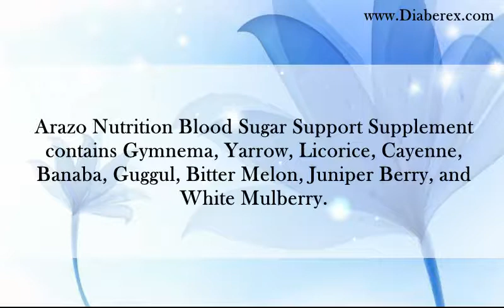Arazo Nutrition Blood Sugar Support Supplement Reviews Does Arazo Nutrition Blood Sugar Support Su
Arazo Nutrition Blood Sugar Support Supplement Reviews – Does Arazo Nutrition Blood Sugar Support Supplement Work?
The unique combination in Arazo Nutrition
Blood Sugar Support Supplement is crafted
to help reduce glucose absorption and
glucose production by your body.
Arazo Nutrition Blood Sugar Support Supplement
contains Gymnema, Yarrow, Licorice, Cayenne,
Banaba, Guggul, Bitter Melon, Juniper Berry, and
White Mulberry.

So What Are Blood Sugar Supplements?
Presenting Diaberex, The ALL-NATURAL ASIAN Secrets That Treat Type 2 Diabetes FAST…
If you live in these diabetes zones, you could suffer persistent sugar cravings…spikes and crashes…alarming weight gain and more, EVEN IF you exercise and eat healthy.
Instead Of Taking Toxic Drugs With Devastating Side Effects And Struggling With Type 2 Diabetes,  Eliminate The Drugs And The Diabetes Altogether...
Diaberex Is The $0.67 LIFE-SAVER That Your Doctors NEVER Tell You About!
Don't Buy Any Blood Sugar Supplement Until You Read This
What Are You Waiting For?